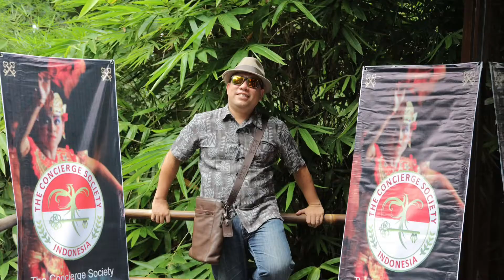Concierge life - Bali